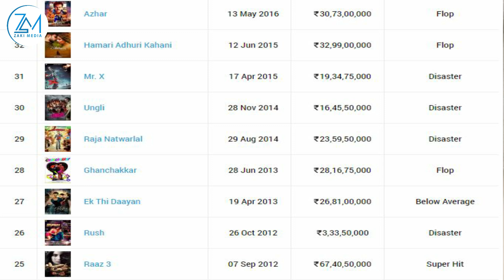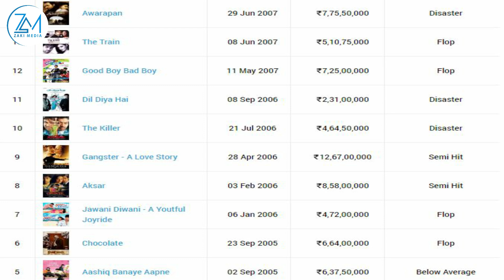BARNAAMIJKA MA OGTIHIIN KAREENA KIBIRKEEDA WUXUU DHAAF SIIYAY FILIMKA DEVDAS, FAHAD FASIL OO 7 SANO